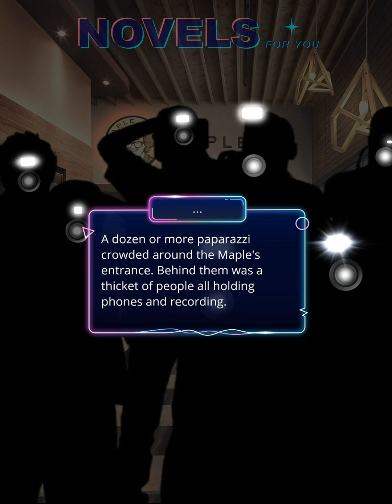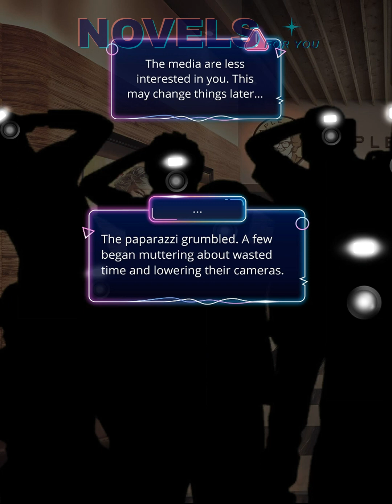ELITE TAG (Karl) - Season 1 Episode 6 / Romance Club